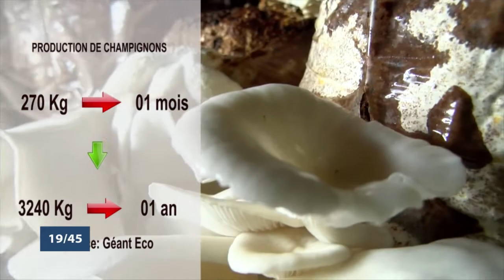Le 19 45 du vendredi 24 juillet 2020 avec Nadège SANNY